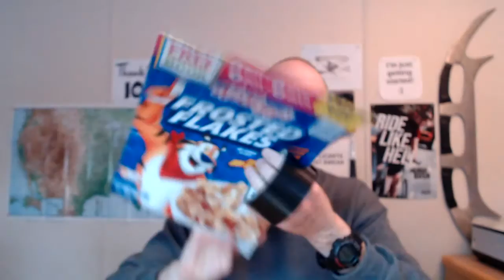Just Chatting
Topics covered--
Homeless guy gets arrested
Dumpster diving profits
Halloween costume
DIY phone holster
Linux computer
New hater